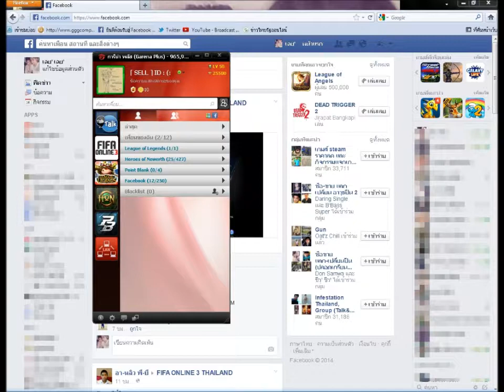[ ขาย ] ID Garena Plus : Heroes Of Newerth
รายละเอียดคร่าว ๆ . Avatar 100 ตัว + , เสียง 4 เสียง ( Vrzo ไทย , Vrzo อังกฤษ , แก้ว , รุ้่ง ) , SmackDown 3 อย่าง ( Like , GG , ไมเคิ้ล ) , สีชื่อ 2 สี ( สีทอง , สีม่วง ) , ไอคอน 11 หน้า ประมาณนั้น (: สนใจติดต่อข้อความมาที่เฟสนี้
ราคาคุยหลังไมค์ครับ . (: (( เปลียนพาสได้ทั้ง STEP 1 - STEP 2 ))